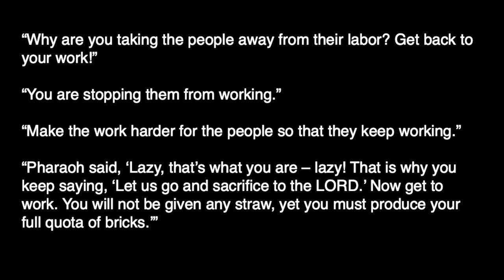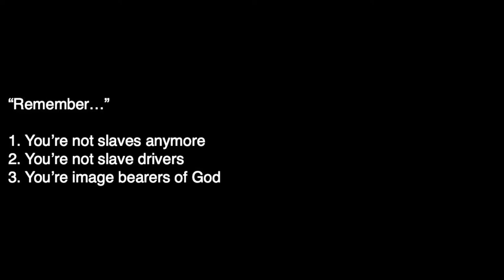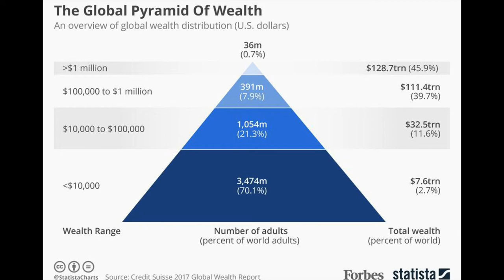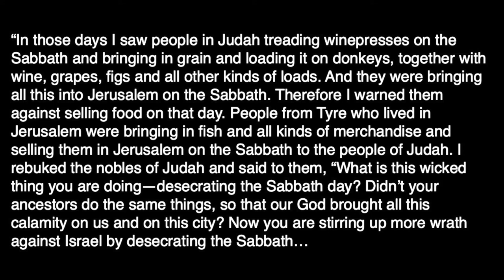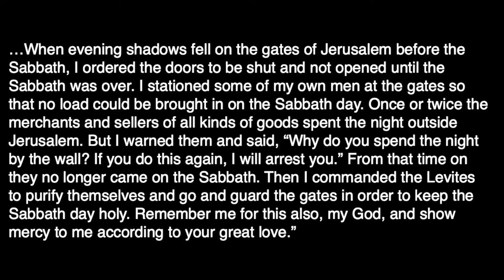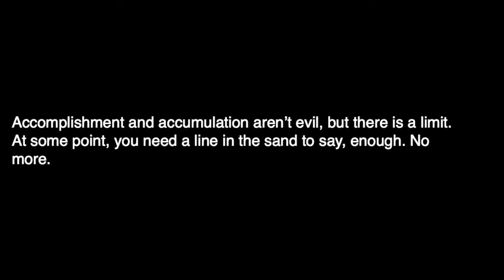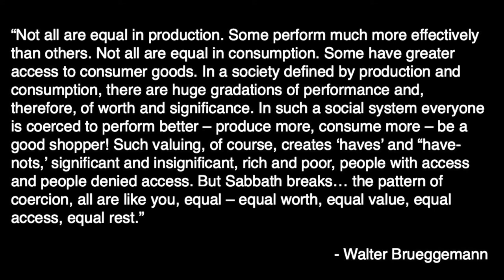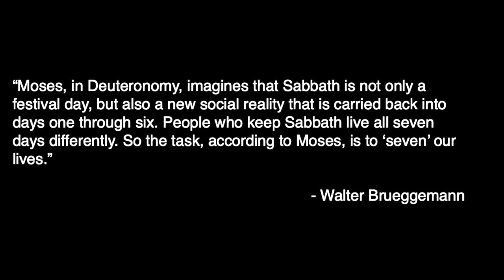Sabbath pt3/Sabbath as Resistance/Deuteronomy 5v12-15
Sabbath: Sabbath as Resistance
Deuteronomy 5:12-15
John Mark Comer

Part 3 from the series, “Sabbath” as part of Practicing the Way. In a society addicted to the twin drugs of accomplishment and accumulation, the Sabbath is an act of resistance. A way of saying, Enough. Pharaoh and his empire are alive and well. Like the Israelites, we must live into our own Exodus, our own freedom.